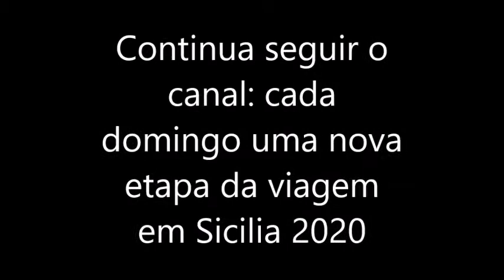A Maior ilha da Italia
Oi gente, mais uma viagem do nosso canal Vem Com Nois! Estamos visitando a maior ilha da Italia: por 10 dias estaremos imerso nesse continente que ja foi conquistado pelos gregos e romanos e è conhecido como o jardim dos deuses gregos. A cada domingo um video novo: não deixem de assistir as proximas etapas pra descobrir muitas curiosidades, pratos tipicos e praias maravilhosas! Atè o proximo domingo! Valeu!!!